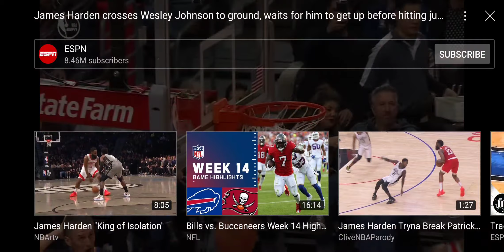Dave Pasch Best Calls